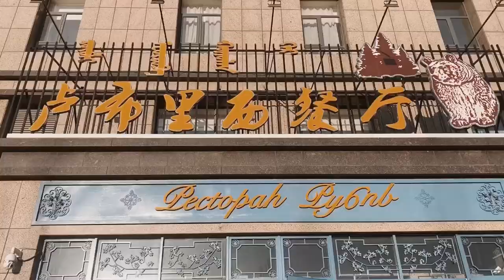Russian Restaurant in Hohhot Inner Mongolia